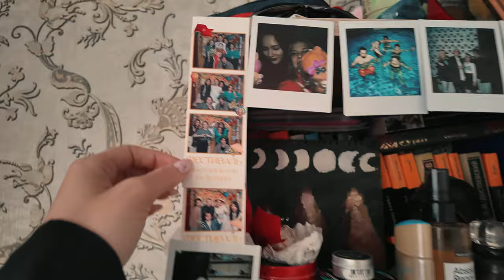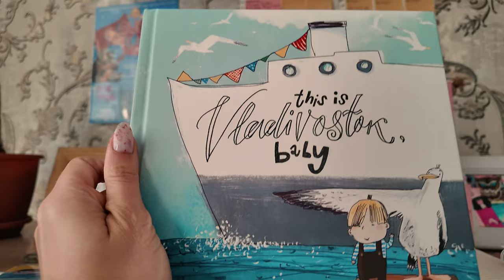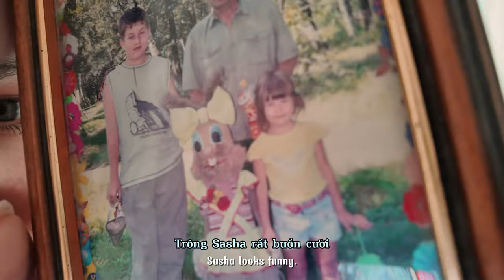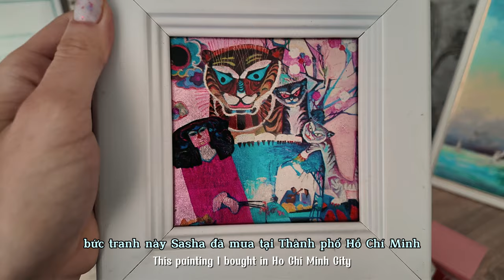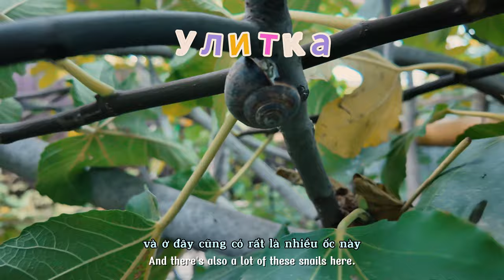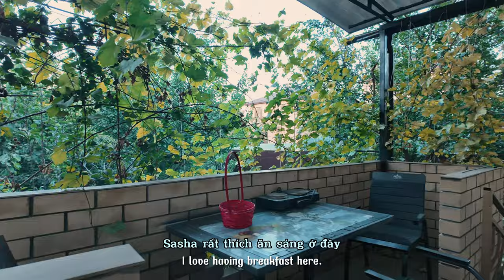Vlog từ Nga: Chỗ mình sống có gì thú vị? 🇷🇺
Video này mình đã quay từ mùa hè ở quê hương mình – thành phố Anapa, Nga. Mình sống trong một ngôi nhà riêng ở một khu làng nhỏ, gần cánh đồng và rừng cây xanh mát. Trong video này, mình sẽ dẫn các bạn đi tham quan ngôi nhà của mình và giới thiệu một vài "người bạn" đặc biệt sống cùng ở đây🐾

Lúc đó, mình nói tiếng Việt chưa nhiều nên khi xem lại có chút ngại ngùng, nhưng hy vọng các bạn sẽ thích video này! Cảm ơn mọi người rất nhiều vì đã ủng hộ! ❤️